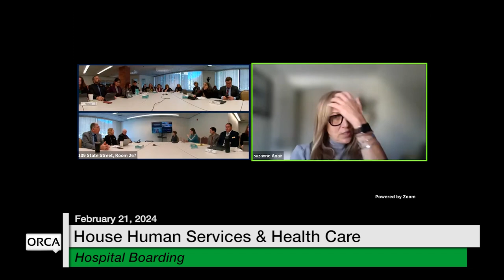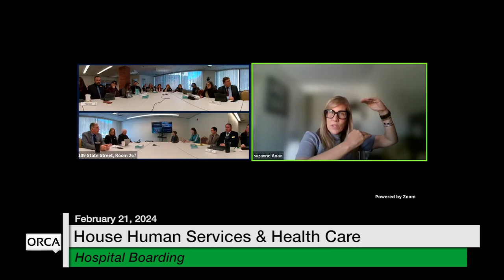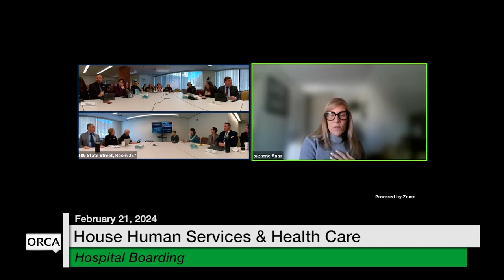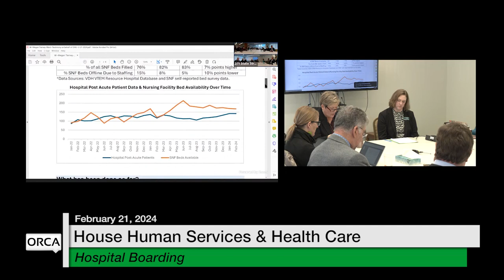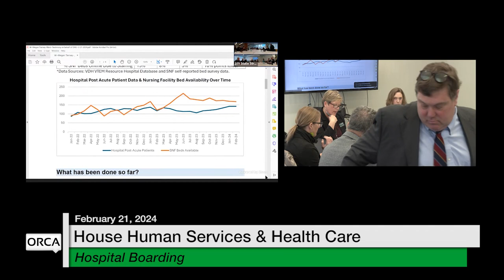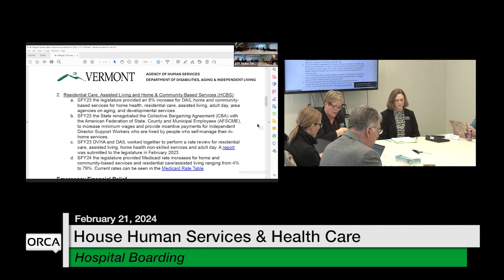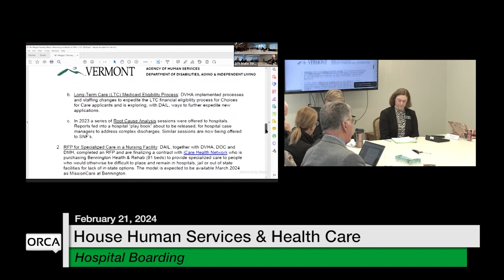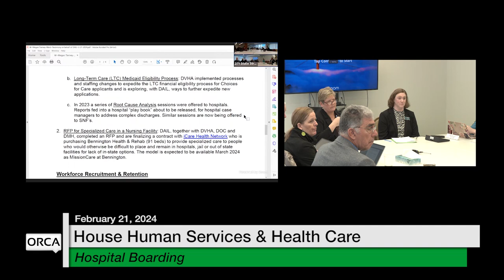Vermont State House - Hospital Boarding 2/21/2024